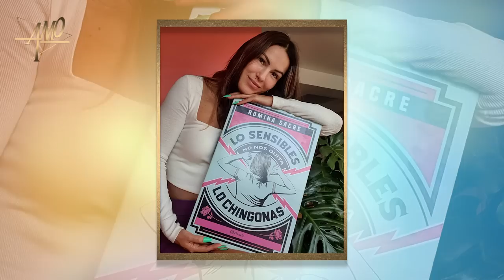ROMINA SACRE |FUERTES DECLARACIONES DE ANGIE PARA SERGIO O"FARRILL | AMO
Recuerda que estrenamos programa todos los vierness a las 9am horario de México.

Tema de hoy: La mujer y el amor

Invitada especial: Romina Sacre